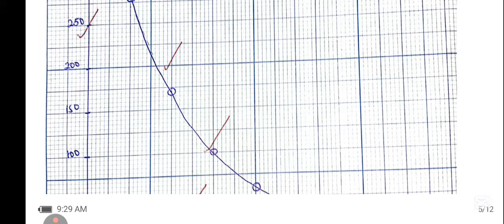UCE PHYSICS 1 SCORING GUIDE FOR NEW CURRICULUM | UNEB MARKING GUIDE 2024